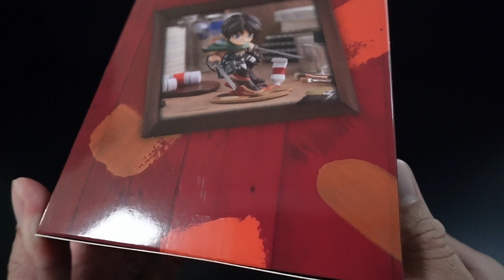PalVerse Palé. | ATTACK ON TITAN - Eren Yeager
PalVerse Palé. is a sub-brand of PalVerse
featuring designs in PalVerse style, but with a
'come to life from a Palette' theme!

Eren Yeager From the anime series
'Attack on Titan', debuts in PalVerse Palé.!

This figure is around 11cm in height.
All PalVerse Palé. figures pose on a Painting Palette style base.